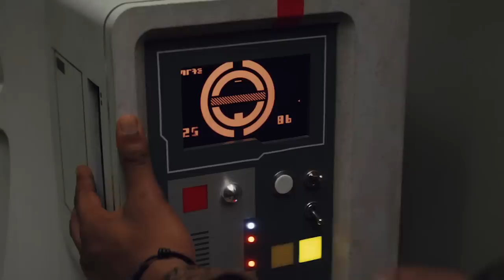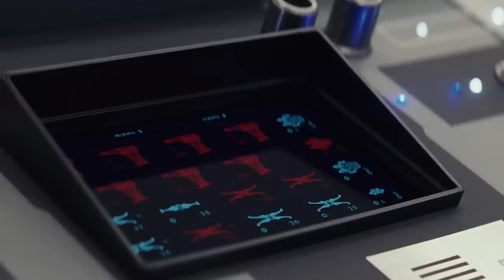How The Last Jedi Defies Expectations About Male Heroes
The Last Jedi is a movie that’s designed to defy fan expectations. Nowhere is this subversion more evident than in the way the film handles its three male heroes: X-Wing pilot Poe Dameron, renegade Stormtrooper Finn, and legendary Jedi Knight Luke Skywalker.

TEXT TRANSCRIPT
Coming soon!

FOOTAGE USED:
• Star Wars: The Last Jedi (2017)
• Star Wars: The Force Awakens (2015)
• Star Wars: Return of the Jedi (1983)
• Star Wars: Empire Strikes Back (1980)
• Star Wars: A New Hope (1977)
• The Director and The Jedi (2018)
• Avatar (2009)
• The Lord of the Rings: The Two Towers (2002)

OTHER ARTICLES ABOUT THE LAST JEDI:
• The Beautiful, Ugly, and Possessive Hearts of Star Wars:
• Toxic Masculinity Is the True Villain of The Last Jedi
• The Last Jedi Offers the Harsh Condemnation of Mansplaining

CREDITS
Writer/Producer: Jonathan McIntosh
Motion Graphics: Jonathan McIntosh
Logo Design: Justin McIntosh